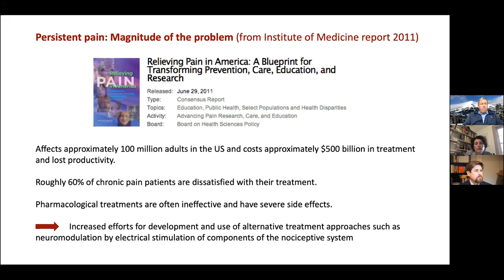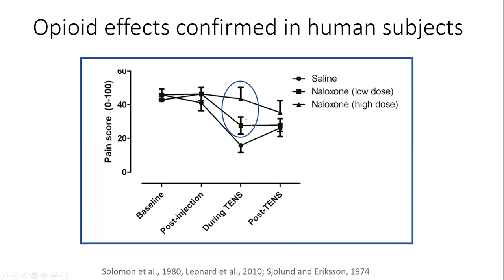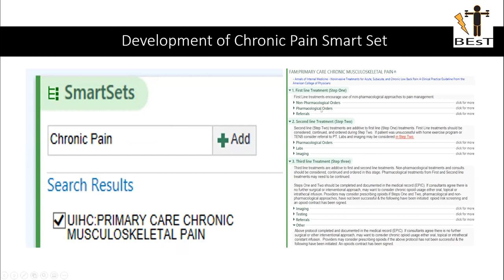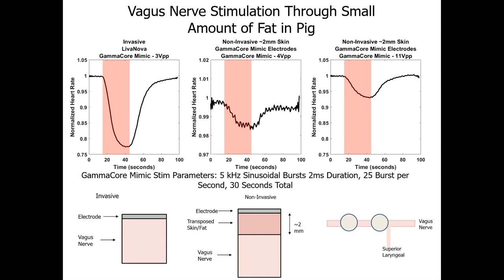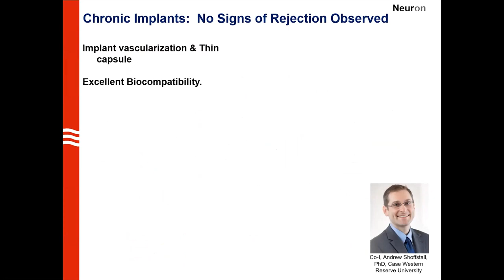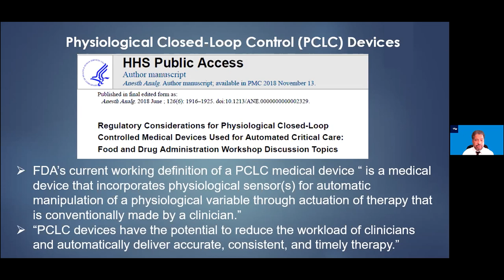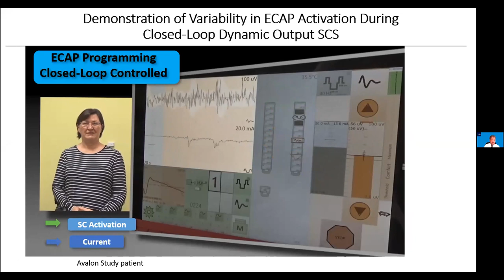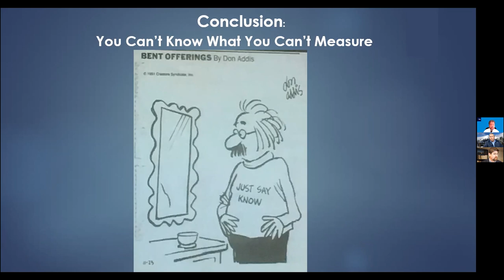2021 MN Neuromodulation Symposium (Thursday, April 15, Session 1)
Session 1: Neuromodulation of Pain Treatment Introduction (0:50-6:43)
Session Chairs: Lucy Vulchanova, PhD, George Wilcox, PhD & Carolyn Fairbanks, PhD

"Transcutaneous Electrical Nerve Stimulation: Basic Science, Clinical Effectiveness and Implementation" (6:44-37:20)
Kathleen Sluka, PhD

"The Injectrode: Changing the Business Case for Spinal Cord Stimulation to Treat Pain" (37:21-1:03:31)
Kip Ludwig, PhD

"ECAP Controlled Closed-Loop Spinal Cord Stimulation: The Dawn of a New Era" (1:03:32-1:37:18)
Lawrence Poree, MD, PhD

2021 MN Neuromodulation Symposium was held virtually with a focused on "Spinal Cord Stimulation" and was the 8th Annual Event. MN Neuromodulation Symposium is part of IEM Innovation Week.